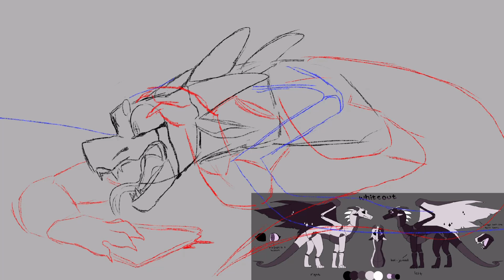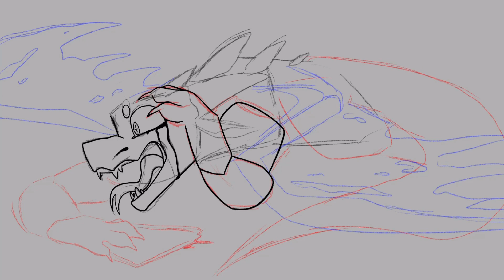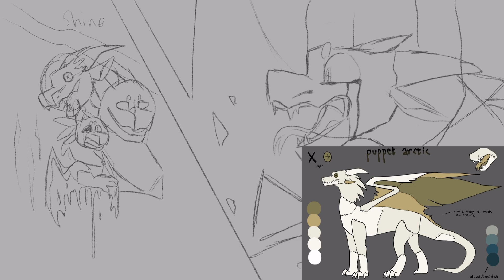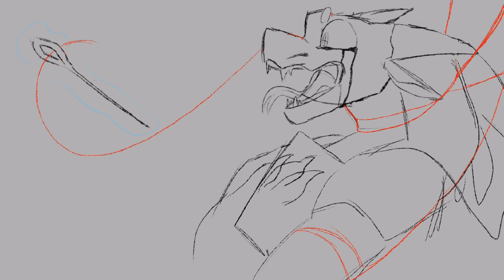DOLLHOUSE || WoF Thumbnail Entry For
HOLYYYY- THIS TOOK ME 5 HOURS OVER THE SPAN OF 2 DAYS ( Mostly because of how many times I changed it.. )
I am VERY proud of this,
and hoping it can MAYBE win-

~Info~
Time Taken: 5 Hours
Characters: Whiteout
Programs: Procreate
Tools: iPad Mini 5, Apple Pencil Gen 1

~Credits~
Designs: BluJae
Song: Dollhouse - Melanie Martinez